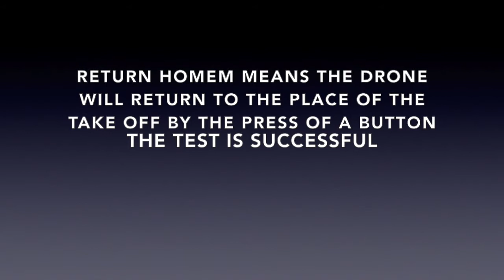9m2ar dji mavicpro home1